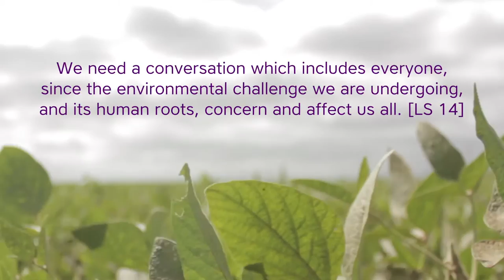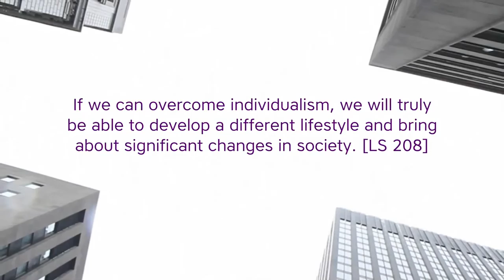Celebrating Laudato Si' with Cardinal Tagle, President of Caritas Internationalis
One year ago, Pope Francis galvanized the world with his encyclical letter Laudato Si’. Even after a year, it is a call that we must continue to respond to so we can transform our world into a true Common Home.
Watch His Eminence Luis Antonio Cardinal Tagle, Archbishop of Manila and President of Caritas International, speak on the important messages within Laudato Si’ that can inspire us to change.